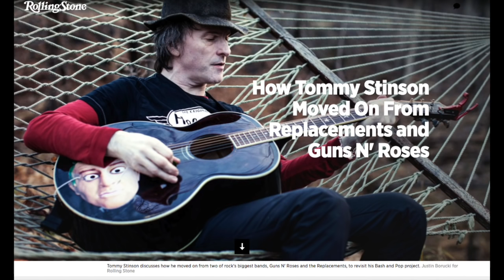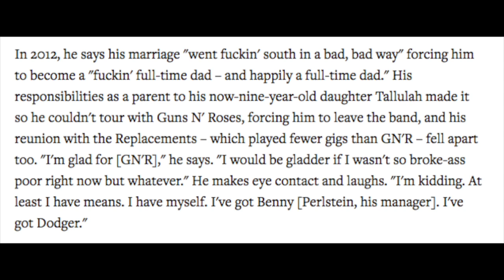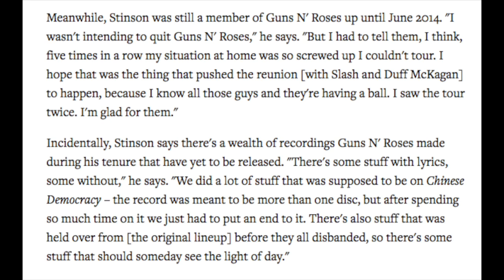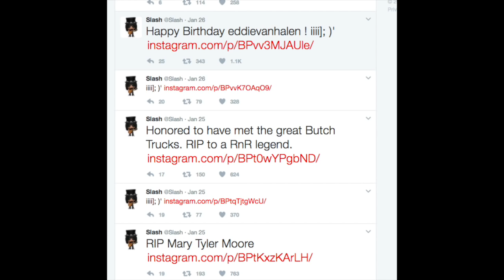Guns N' Roses News Tommy Stinson Talks Unreleased GNR Music, Slash Responds to Steven Adler?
Today's Guns N; Roses News

- Weird Axl Rose Photo

- Tommy Stinson Featured in Rolling Stone and Talks Unreleased GNR Music and Why He Quit the Band

- Slash of Guns N' Roses Talking About Dolphin Hunting in Japan

- Slash Responds To Steven Adler Interview?

- New Duff and Slash Photo